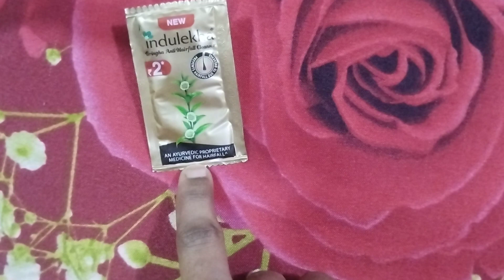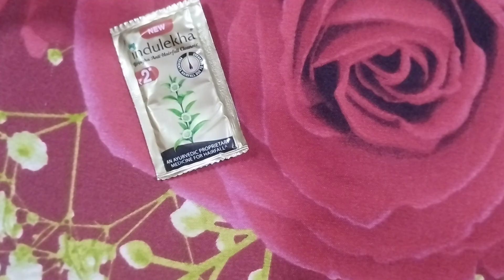indulekha shampoo Review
My long Hair Wash Routine